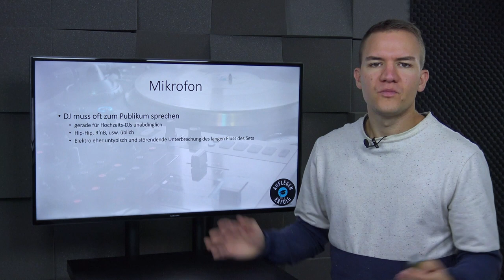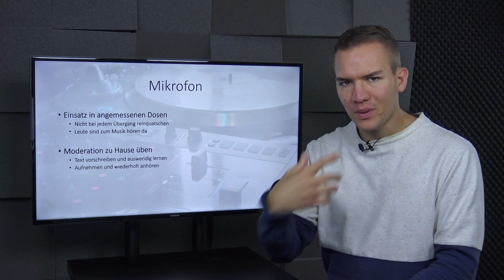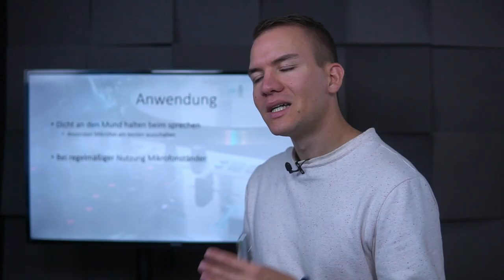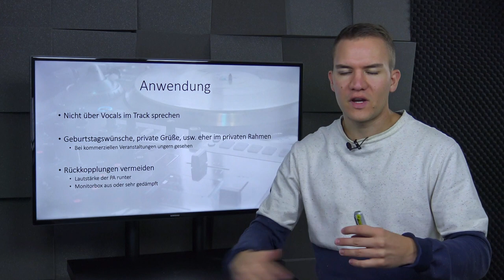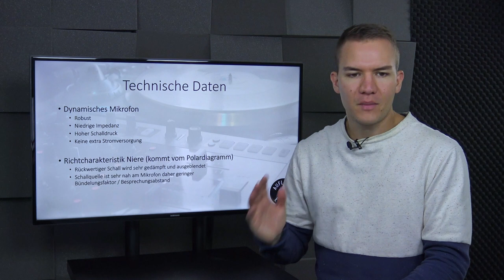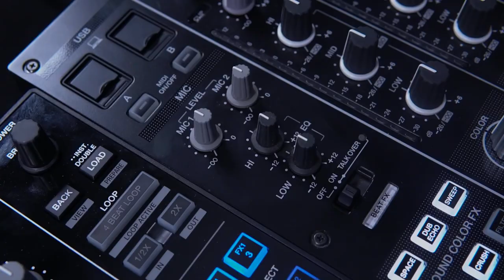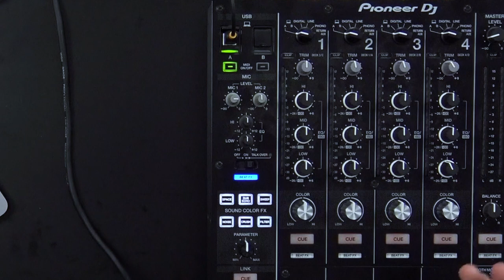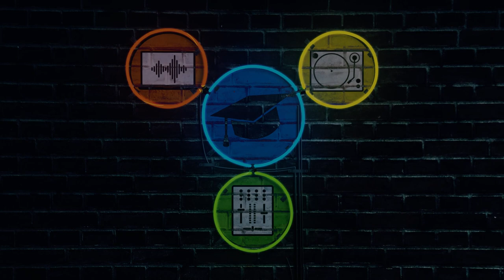ALLES was Du über ein DJ-Mikrofon wissen musst | Lektion 2.10 - DJ-Mikrofon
Nicht alle DJs arbeiten mit einem Mikrofon aber die meisten DJs binden eine Moderation in Ihre Show ein. Dafür gibt es einige technische Vorraussetzungen für das Gerät als auch einiges an Know-How für die Moderation zu wissen.

0:00 theoretische Grundlagen
4:02 Anwendung
10:20 technische Daten
12:45 Praxis
14:00 Talk-Over
15:39 Einstellungen am Mixer
17:51 Zusammenfassung